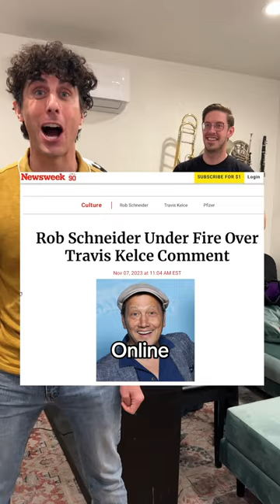Seymour explains Taylor Swift and Travis Kelce